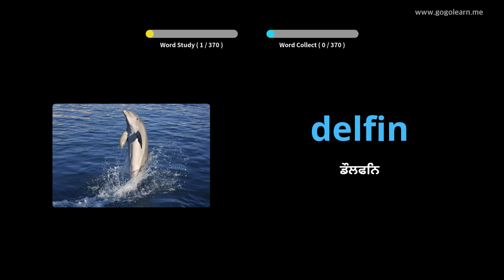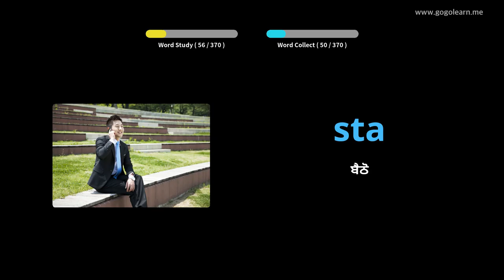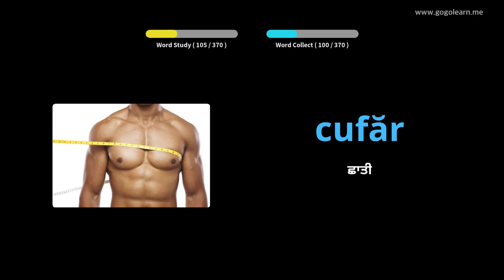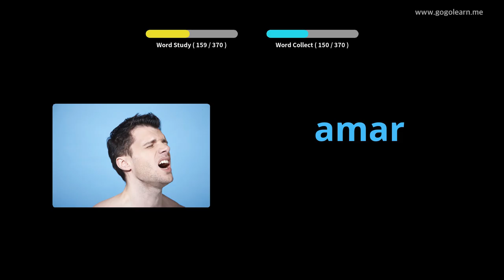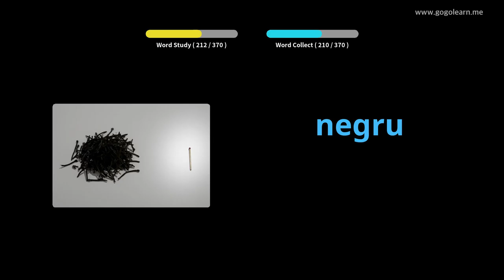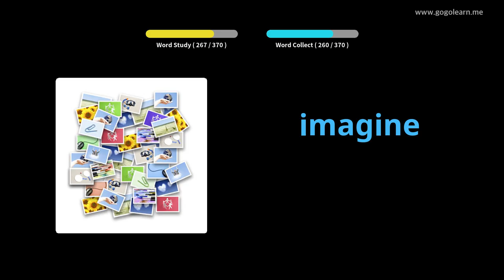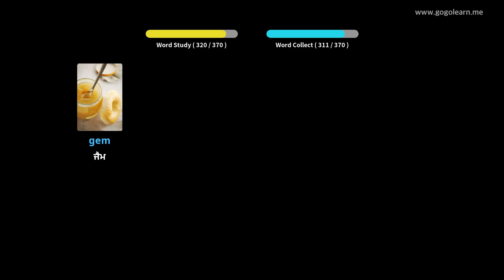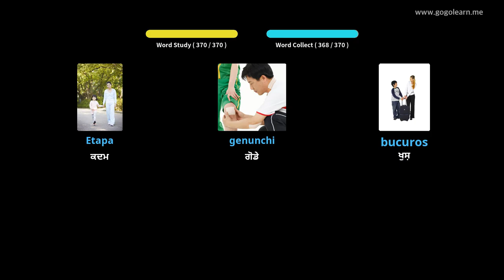ਰੋਮਾਨੀਅਨ ਸ਼ਬਦਾਵਲੀ ਮੁ Childrenਲੇ ਬੱਚੇ | Golearn